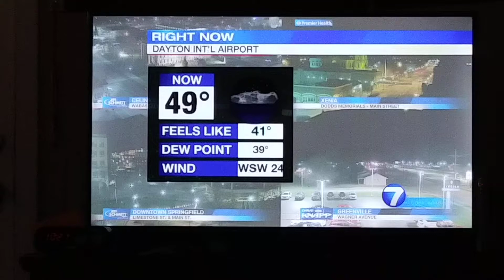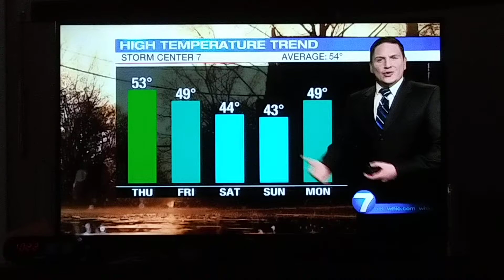Robert Gauthreaux III weather update for Dayton,Ohio whio t.v.